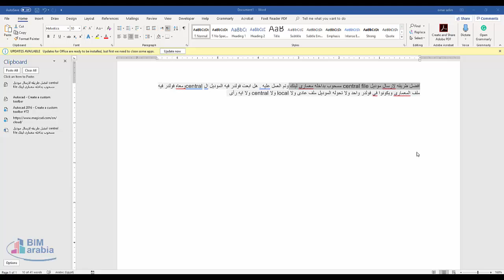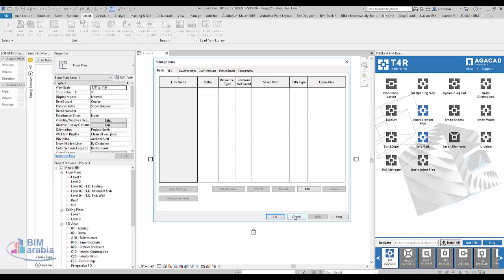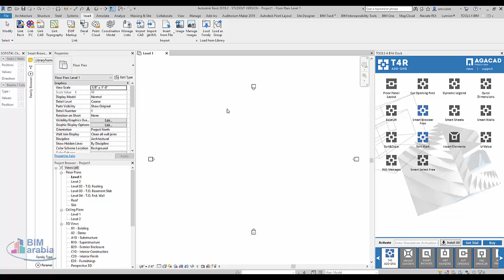افضل طريقه لارسال موديل central file مسحوب بداخله معمارى لينك